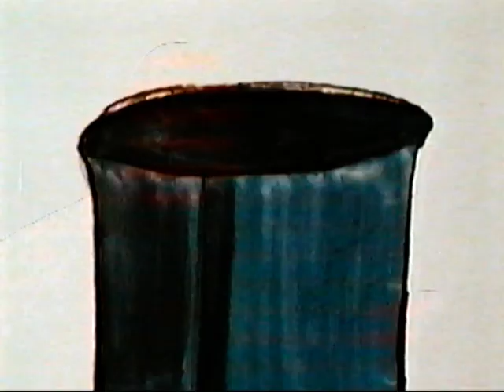Curious George Goes to a Wedding (Old Cartoon 80's)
This comes from " Curious George Goes to Town" videocassette!